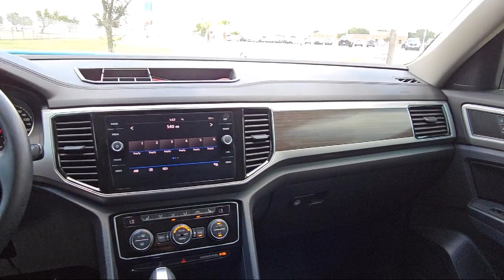2018 Volkswagen Atlas SEL Sport Utility McAllen Mission Edinburgh Weslaco Pharr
2018 Volkswagen Atlas SEL Sport Utility Stock Number: 49360A Vin:1V2ER2CA1JC584242.